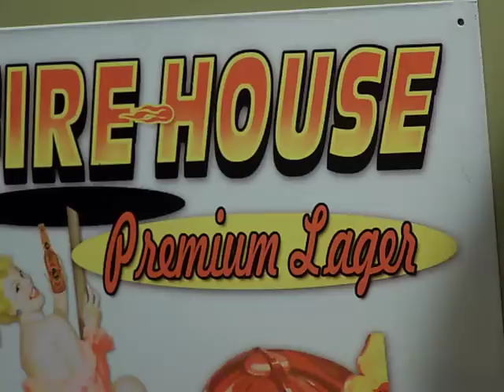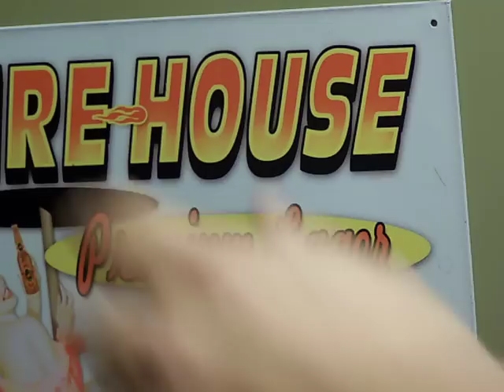an endura with zdp189 steel sharpened up with paper wheels.